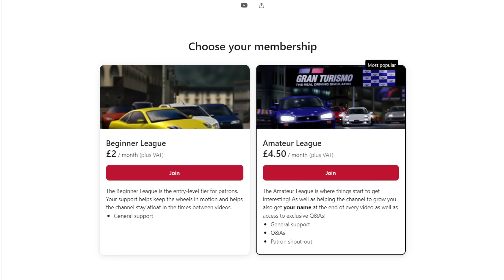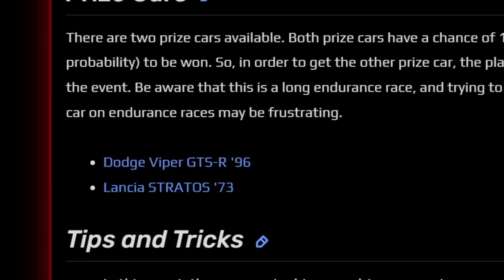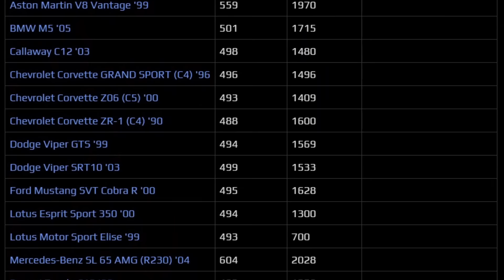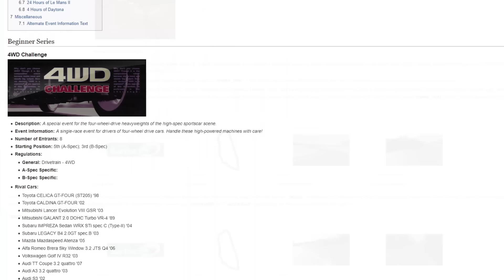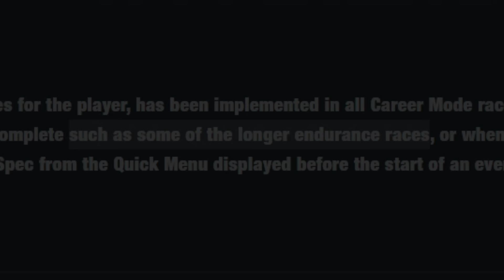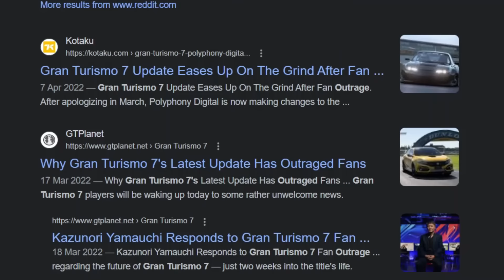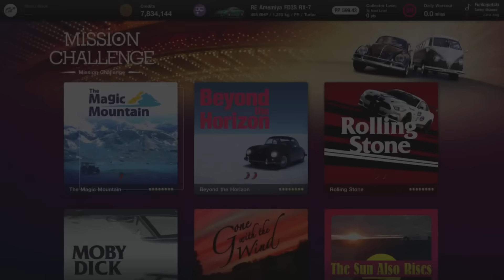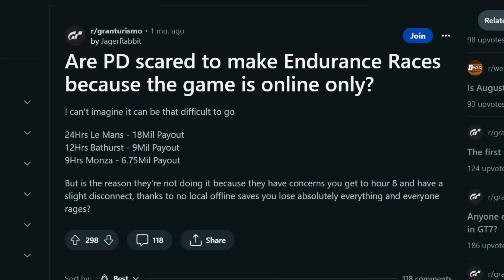Gran Turismo’s Biggest Enigma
It figures that one of my longest videos would be about endurance races, huh?

0:00 Introduction
2:31 How Do We Define an ‘Endurance’ Race?
3:30 Gran Turismo (1997)
7:14 Gran Turismo 2 (1999)
10:48 Gran Turismo 3 (2001)
14:38 Gran Turismo 4 (2004)
22:25 Gran Turismo 5 (2010)
27:46 Gran Turismo 6 (2013)
33:11 Gran Turismo Sport (2017)
37:12 Gran Turismo 7 (2022)
42:25 Summary of All Games
43:17 The Endurance Race Enigma